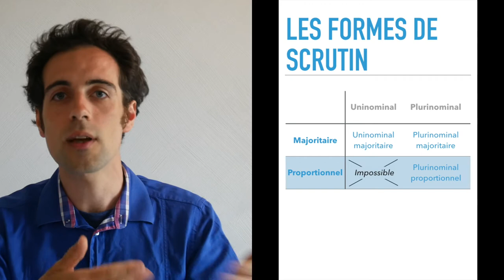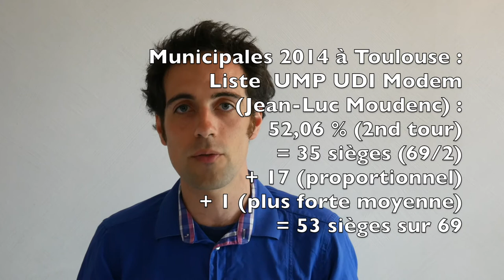S2E4 - Tout savoir sur les élections, les scrutins et les systèmes de vote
La présidentielle française est-il le pire système électoral ? Quel est l'impact de la nouvelle « circonscription unique » pour les élections européennes de 2019 ? Quels sont les changements pour les municipales de 2020 ? Bref, les enjeux et les petits détails des élections, pour s'y retrouver une bonne fois pour toutes entre scrutin proportionnel, majoritaire, plurinominal, triangulaires, liste bloquée, fusions de listes et le reste !

     Dans cette vidéo :
1. Le vocabulaire à connaître
2. Les dates clés
3. Les différents scrutins, leurs avantages et leurs inconvénients
4. Les élections en France : scrutins, effectifs et parité femmes / hommes

- Les collectivités locales en chiffres 2017, chapitre 7 « les élus locaux »
- Loi du 14 février 2014 interdisant le cumul de fonctions exécutives locales avec le mandat de député ou de sénateur

Références des ouvrages mentionnés :
- Pierre COUTURIER et al. Concours catégorie A – Attaché territorial, Paris, Vuibert 2016, collection Découverte de la vie publique, 399 pages